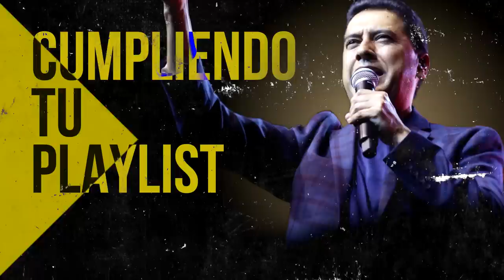Himnos Que Jamas Debieron Haber Sido Olvidados Y Reemplazados Por Canciones Moderna